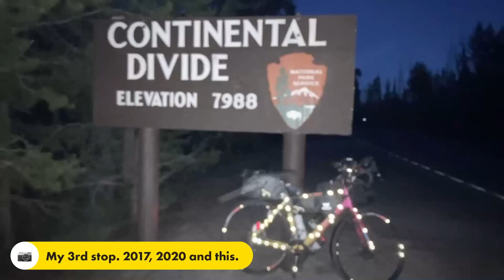TABR 2021 - Day 9 - TABR Trios All Day...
Trans Am Bicycle Race (TABR) 4,200 miles as fast as possible in a solo, self-supported fashion. The purest of wagers: the gentleperson’s bet. Nothing to win or lose but honor.

This journey was about my own personal challenge for this bike race, as I cycle across the country. Here’s the catch, I am a deaf cyclist(not the first one) and it will always be entirely silent every ride!

1: Spoke and Sport - Sioux Falls, SD - My Part Time Job :)
2: Ground Works - Sioux Falls, SD
3: Kober Funeral - Vermillion, SD
4: Gift Home Health Care LLC, Sioux Falls, SD
5: Bruning & Lewis Law Firm, Sioux Falls, SD
6: Find the Penny, Sioux Falls, SD
7: Soukup Companies, Sioux Falls, SD
8: SD Chamber of Commerce & Industry, Sioux Falls, SD
9: Runco Gas Station, Sioux Falls, SD
10: Anonymous Donor